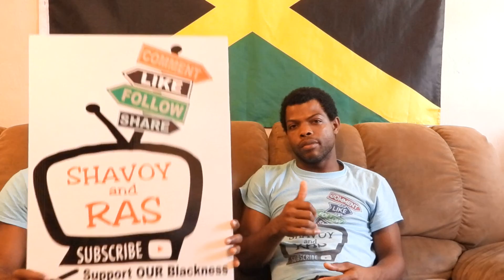Gambling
HowGamblingWorks, ShavoyandRasTV explains how the winners are picked